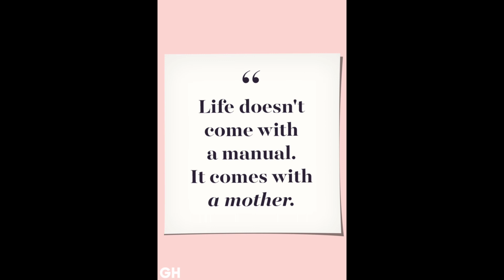This is how we loved our mom!happybirthday